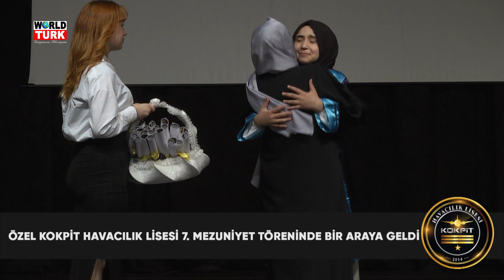🔴ÖZEL KOKPİT HAVACILIK LİSESİ 7.MEZUNİYET TÖRENİ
🌐 W🌍RLD TURK YAYIN :
📡 Türksat4A (F:12265,S:27500,V)
📸 Dünyanızın Televizyonu W🌍RLD TURK